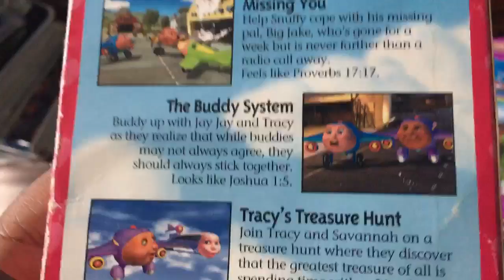Jay Jay The Jet Plane Forever Friends 1999 VHS & Bright ‘n Beautiful Christian Families 2000 VHS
Tommy
Nelson Print
Tommy
Nelson Short Versions 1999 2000
PorchLight
Entertainment
Jay Jay The Jet Plane Tommy Nelson CD Collection
from
Jay Jay
The Jet Plane
24 Fun and Inspirational
Stories for Kids 2003 4 CDs
Tommy
Nelson